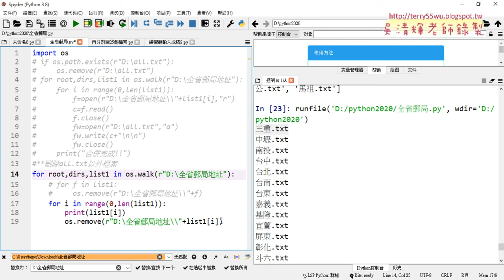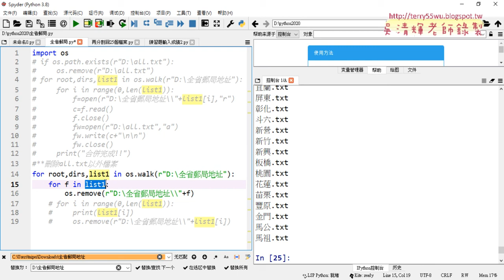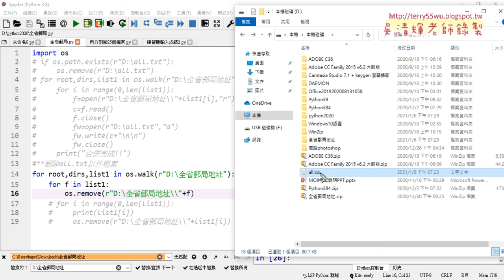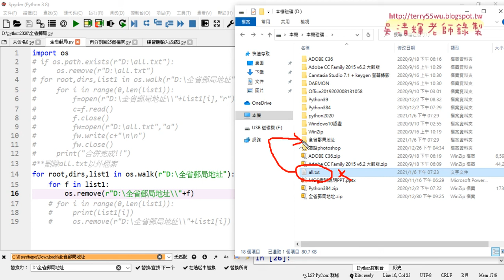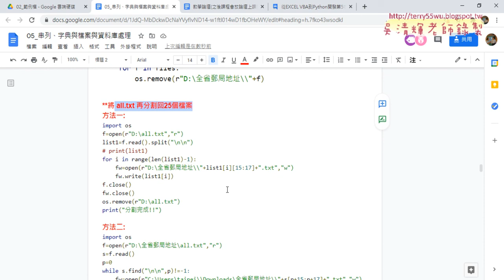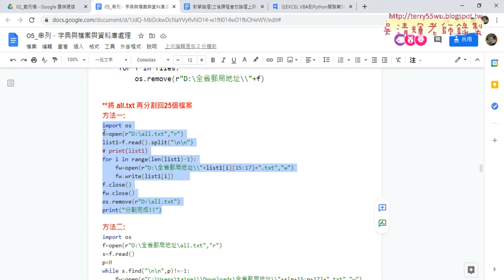02 刪除目錄中所有檔案與分割檔案